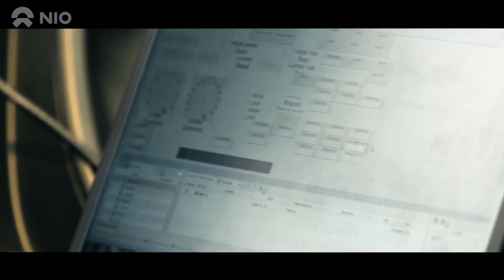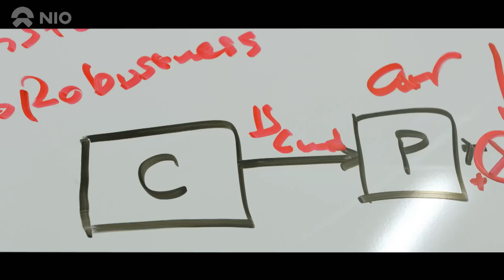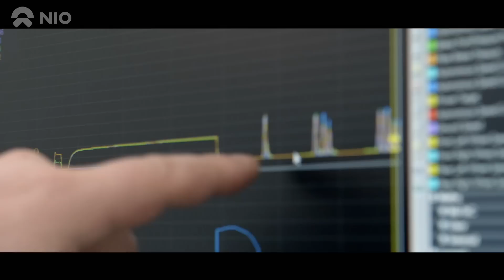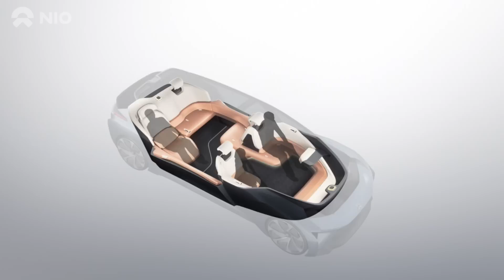NIO Vision Car Launch Event